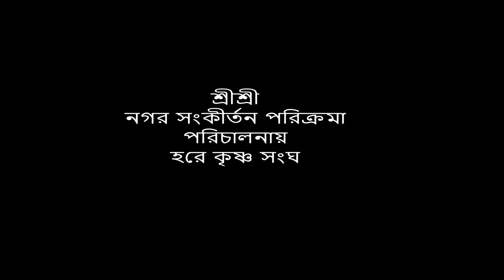শ্রীশ্রী নগর সংকীর্তন পরিক্রমা 2022.2023